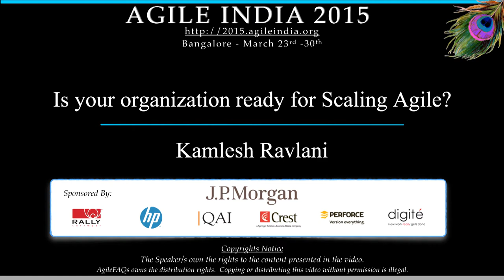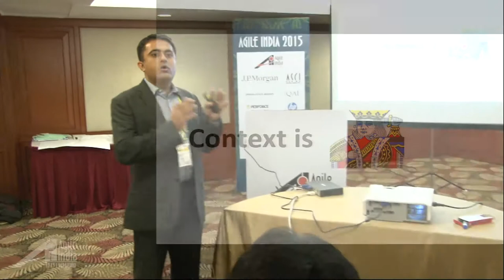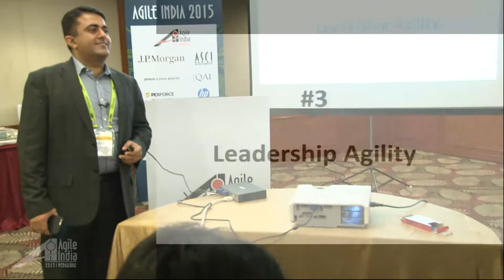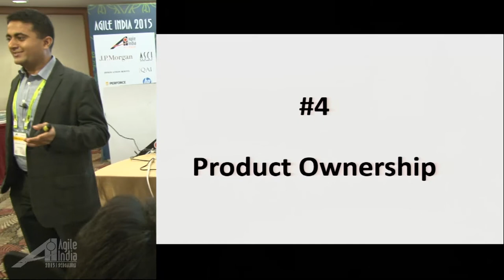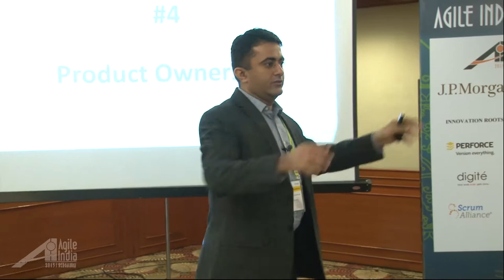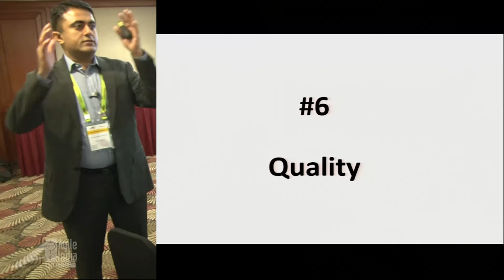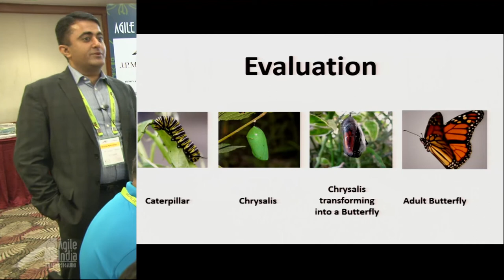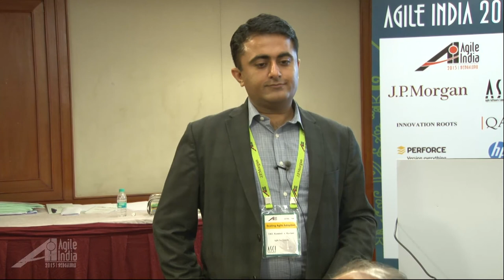Is your organization ready for Scaling Agile? by Kamlesh Ravlani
Organizations invest energy, effort and real dollars to stay in trend. Here's one of the trend: Agile is no longer a buzz word, Scaling Agile is. Terms like Enterprise Agile, Scaled Agile, SAFe, LESS, DAD, Agility Path are conveniently thrown around in meetings and speeches as organizations line up to get on the bandwagon of 'Scaling Agile'. Scaling Agile - from the team and product level to the organizational level has it's own benefits and challenges. Is scaling Agile right for you? Are you ready for it? If you've been thinking of scaling, you might be in luck. In this session, we will discuss grounds up approach of how to analyze and evaluate if an organization (or a business unit) is ready for scaling Agile. You'll create your own set of evaluation criteria specific to your organization's situation and learn steps your organization can take to be more prepared for scaling Agile and reap organization-wide benefits. The focus will remain on your context and not on promoting any particular scaling framework.

        "Scaling. Its about the context not the process." - Jeff Sutherland

PS: This will be a no slides, hands-on workshop. Be prepared to actively participate throughout the session.